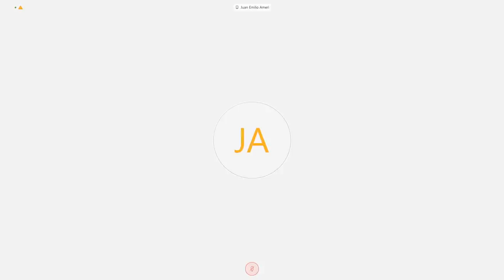Diputado Ameri, Juan Emilio - Comisión de Turismo - 07-05-2020